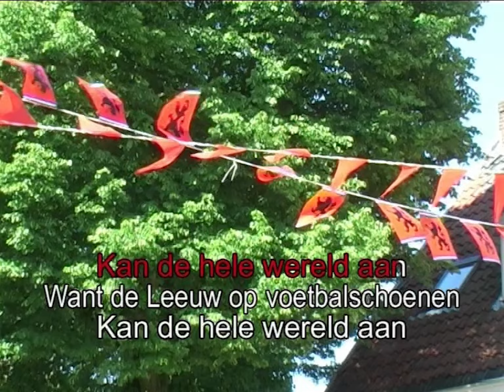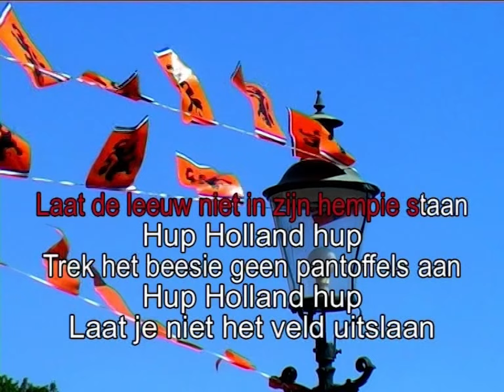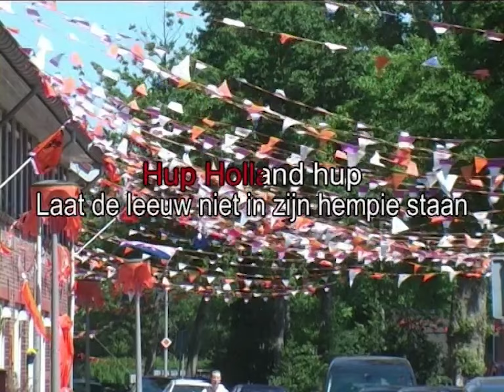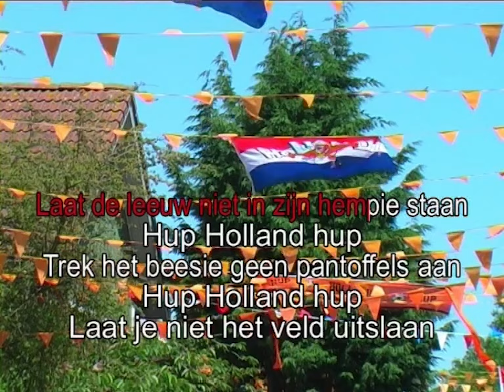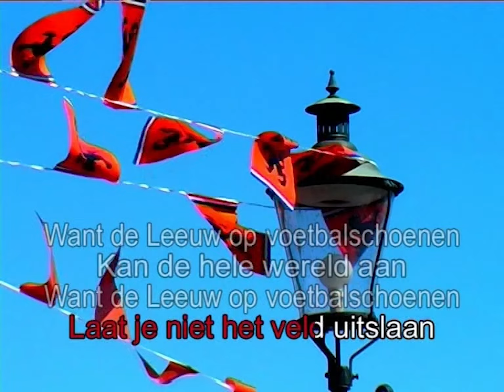Zing Maar Mee - Oranje Medley - Karaoke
Bekend van diverse artiesten

Zing jij op feestjes altijd uit volle borst mee met de grootste Nederlandstalige hits, maar raak je soms de tekst kwijt? Wij hebben de oplossing! Zing mee met de karaoke-video’s.